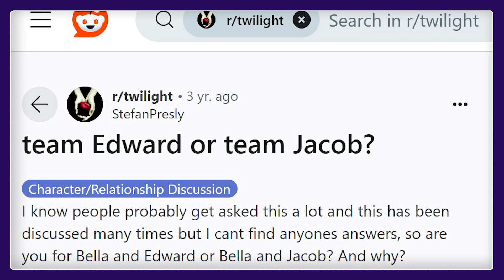Role Modeling MAKES YOU A SHEEP | Follower vs Leader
It's self-destructive to your personal development to have role models. To idolize successful people can lead to your own downfall and limit your growth by consuming their content while not developing your own. It also breaks relationships by debate or even arguing and fighting by disrespecting others. The Sheep Mentality you develop allows you to disrespect others when you feel your idol has been disrespected, leading to fights at sport events or online arguments with followers that will never become leaders. These followers will always never be able to develop their own status.

📢 Looking to be a Guest Speaker?
DM our Instagram below!

Background Dubstep.

🕒 Timestamps
00:00 - Fighting over Gods
05:05 - You'll NEVER Be a Role Model!
09:39 - Relationship Disrespect
12:05 - Biden Dropped out?!
16:01 - Aimless NPC Followers
18:28 - Team Jacob, Team Edward LOL